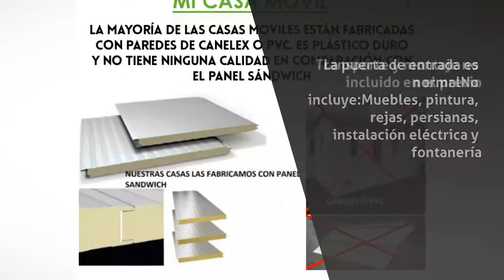Financiación inmobiliaria en Cártama - Financia Tu Casa Móvil - InfoIsInfo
Financia Tu Casa Móvil, Financiación inmobiliaria en Cártama. Más Información

Departamento financiero de uno de los mayores vendedores de casas móviles en España, Mi Casa Móvil.

Somos una empresa malagueña con más de 15 años de experiencia en la compra-venta de casas móviles a nivel nacional. Nos caracterizamos por nuestro gran servicio al cliente y por nuestros precios sin competencia.

La fabricación de todas nuestras Casas Móviles, se basa en la solidez, robustez ,durabilidad, resistencia, comodidad, funcionalidad, CALIDAD/PRECIO y su fácil instalación.Además de los modelos que fabricamos, ofrecemos  la posibilidad de adaptarnos a los diseños personalizados a gusto del cliente final.

Nuestras casas se construyen con materiales que garantizan el máximo aislamiento y la máxima durabilidad.
Nuestras casasNuestras casas tienen el aislamiento térmico y acústico elevado, el mantenimiento es mínimo, tienen la garantía decenal y se pueden instalar sobre cualquier terreno.
La mayoría de las casas del mercado de segunda mano que se venden en España vienen de Inglaterra o Francia  y no están acondicionadas para la climatología de nuestro país, sobre todo el aislamiento para el calor y la poca  durabilidad, al llevar mucha madera (estructuras de madera),mucho plástico etc. (Muy malas calidades de construcción).

Nuestras casas las vendemos sin amueblar pero si lo prefiere también se la amueblamos, teniendo un coste aproximado de unos 1000 € (una casa de 24 m2 aprox.)
Una Casa Móvil tiene una  consideración de bien mueble,(según el Código Civil Articulo 335 ) pudiéndose instalar en parcelas rústicas, agrícolas, urbanas o próximas al mar.

FABRICACIÓN CASA 400€/m2
Incluye:
* Casa acabada con dormitorios, salón, cocina, baño con lavabo, ducha y water
.* Ventanas climalit doble cristal.
* Instalación electricidad y fontanería acabada.
* La puerta de entrada es de seguridad
* Pintura gotelé en varios colores interior y exterior, rejas y persianas
.No incluye:
Muebles, transporte y montaje no incluido en el precio

FABRICACIÓN CASA 320€/m2
Incluye:
* Casa acabada con dormitorios, salón, cocina.
* La puerta de entrada es normal
No incluye:
Muebles, pintura, rejas, persianas, instalación eléctrica y fontanería. Transporte y montaje no incluido en el precio

Departamento
financiero de uno de los mayores vendedores de casas móviles en España, Mi Casa
Móvil.

¿Por qué vendemos tan barato?

Nuestro secreto es el traslado directo de las casas de su punto de compra al de venta.Ahorrando así miles de euros en transporte y permitiéndonos rebajar los precios de forma considerable.